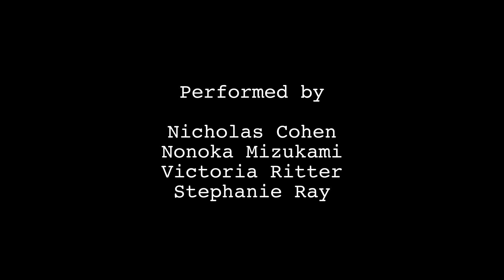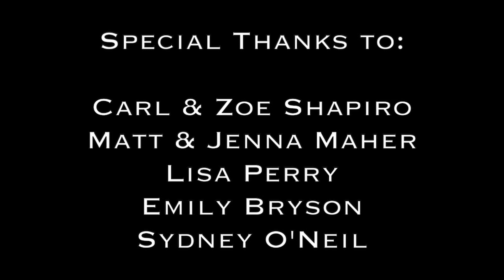Life Cycle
Life Cycle by Jeremy Lyons

Performed by:
Nicholas Cohen, contrabassoon
Nonoka Mizukami, percussion
Victoria Ritter, oboe
Stephanie Ray, flute

Life Cycle depicts one moment during each day of the calendar year for a tree located in St. Mary's Park, Baltimore MD. This red bud demonstrates many changes in size, color, and character over the course of a year, and while it repeats a general cycle of behavior, it is also in a state of constant change and growth from year to year, day to day, and moment to moment. The instrumental melodies represent the iconic stages of the tree's annual cycle during winter, spring, summer, and autumn.

There are 365 photos of the same tree used to complete this composition. A single photo was taken on each day of the 2019 calendar year. These photos were taken at different times of the day but generally from the same vantage point. This project was completed with the help of several friends:
Carl and Zoe Shapiro
Matt and Jenna Maher
Lisa Perry
Emily Bryson
Sydney O'Neil